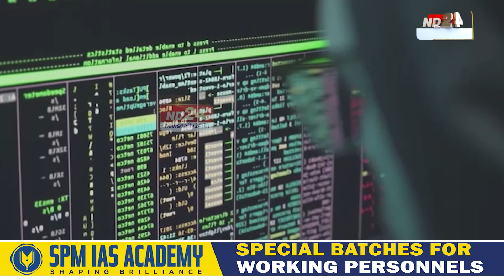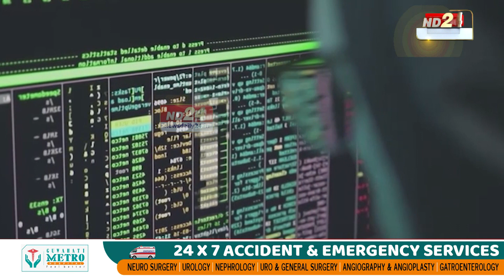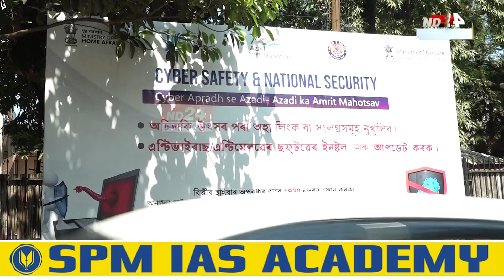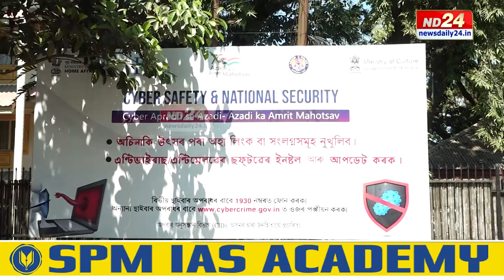ৰাজ্যত চাইবাৰ অপৰাধীৰ জাল । সাৰি নগ’ল মন্ত্ৰী, সাৰি নগ’ল উপায়ুক্ত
মন্ত্ৰীৰ পৰা উপায়ুক্তলৈ চাইবাৰ অপৰাধীৰ হাতৰ পৰা সাৰি যোৱা নাই কোনো। তিনি দিনত চাইবাৰ অপৰাধীৰ বলি হল এগৰাকী মন্ত্ৰী, দুগৰাকী উপায়ুক্ত। কিন্তু এতিয়ালৈকে আৰক্ষীয়ে উলিয়াব পৰা নাই অপৰাধীৰ কোনো শুংসূত্ৰ।